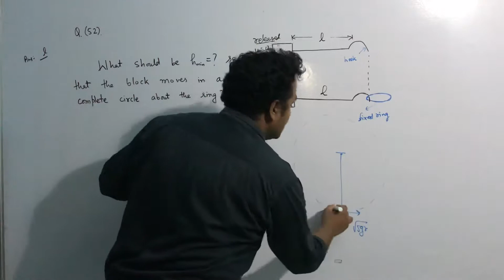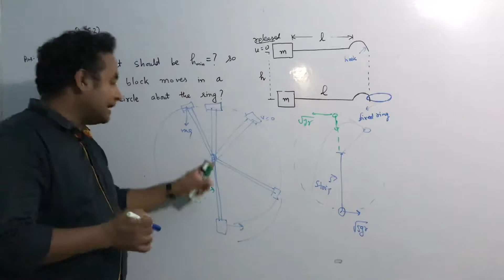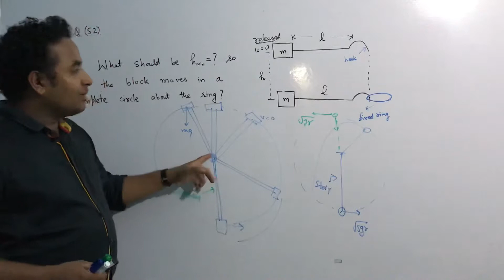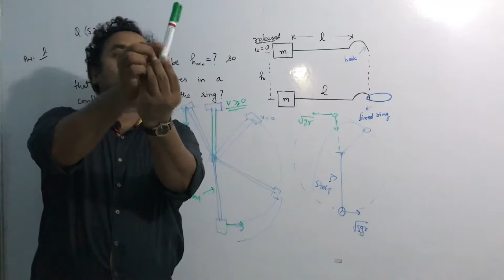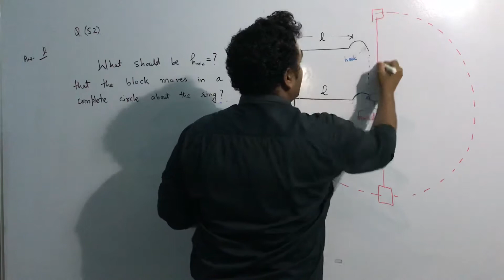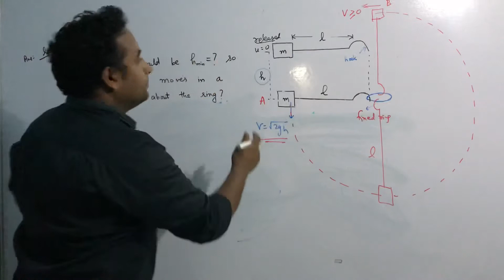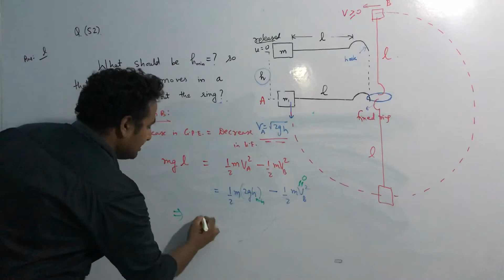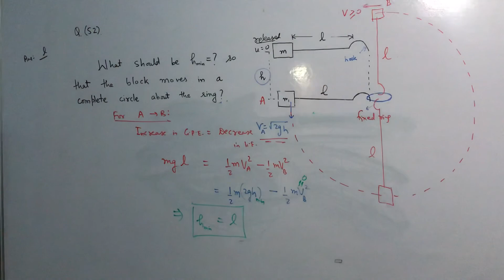H.C. Verma Book/ Q 52 ( solution ) / Work, Power & Energy / IIT, NEET, 11th class